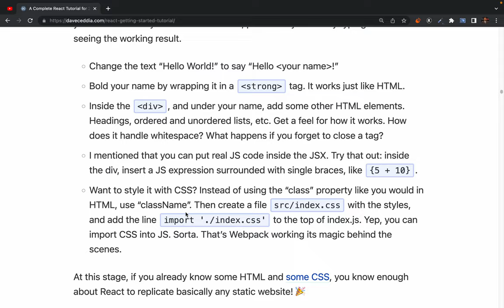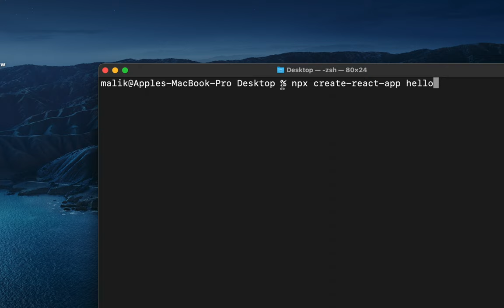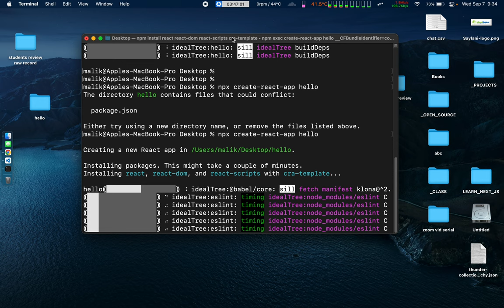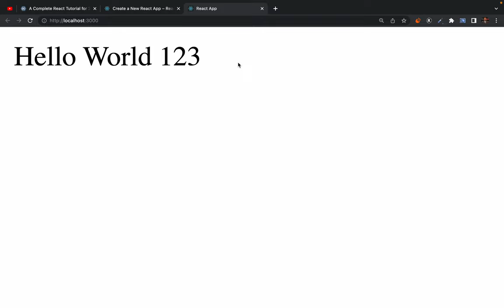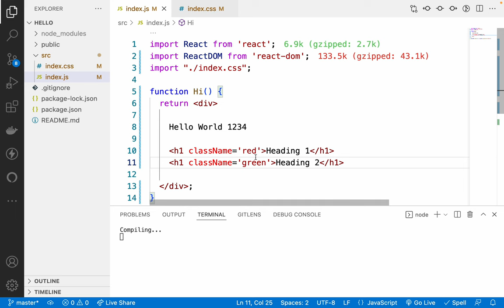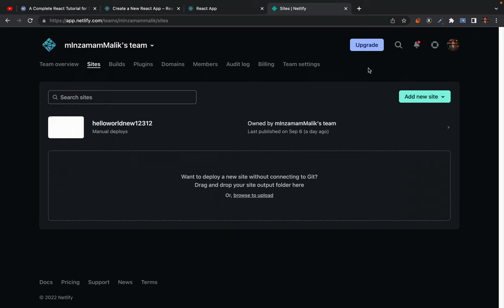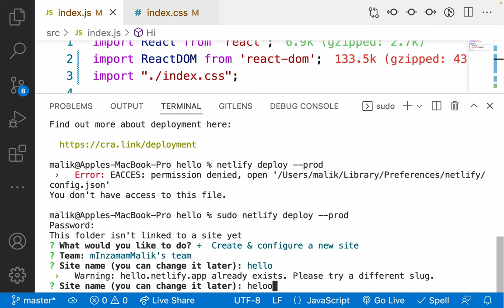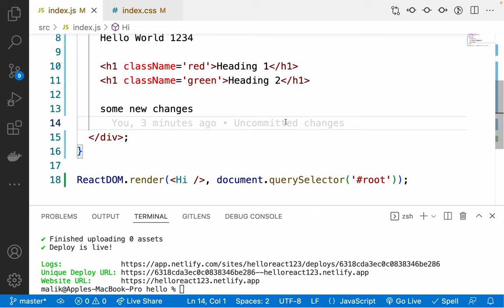40. Create a React.js app using create-react-app and deploy it on Netfily cloud hosting for free